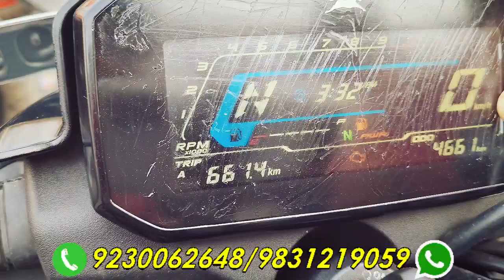TVS Raider BS6, Ntorq Super Squad, RTR 4V BS6 new collection, only